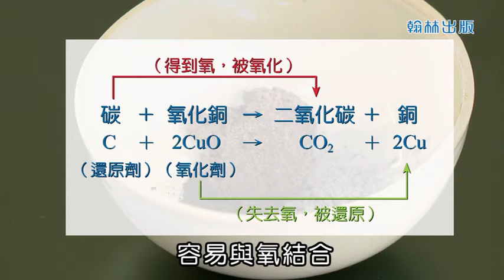8下2 2示範實驗 活性與氧化還原反應